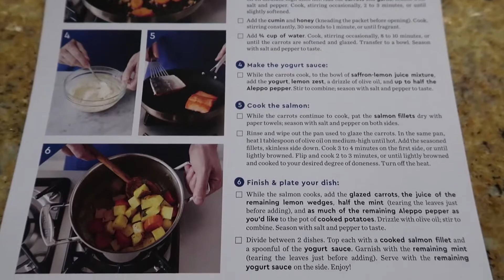Ep. 680: STEALING HER WEALTH!?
Money doesn't fall from trees.